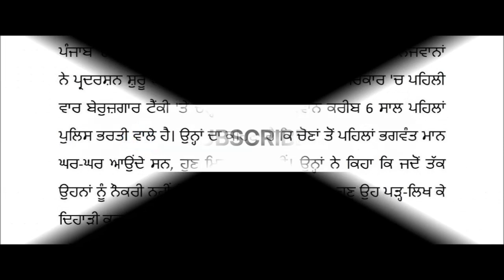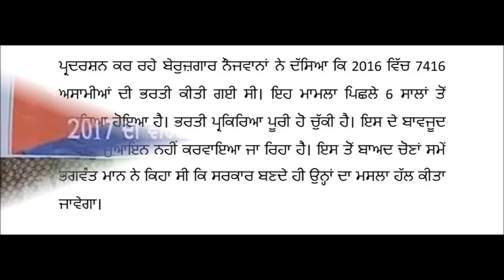CM ਭਗਵੰਤ ਮਾਨ ਦੇ ਸ਼ਹਿਰ ਸੰਗਰੂਰ 'ਚ ਟੈਂਕੀ 'ਤੇ ਚੜ੍ਹੇ 7 ਬੇਰੁਜ਼ਗਾਰ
ਪੰਜਾਬ 'ਚ ਆਮ ਆਦਮੀ ਪਾਰਟੀ ਦੀ ਸਰਕਾਰ ਦੇ ਖਿਲਾਫ਼ ਬੇਰੋਜ਼ਗਾਰ ਨੌਜਵਾਨਾਂ ਨੇ ਪ੍ਰਦਰਸ਼ਨ ਸ਼ੁਰੂ ਕਰ ਦਿੱਤਾ ਹੈ। CM ਭਗਵੰਤ ਮਾਨ ਦੀ ਸਰਕਾਰ 'ਚ ਪਹਿਲੀ ਵਾਰ ਬੇਰੁਜ਼ਗਾਰ ਟੈਂਕੀ 'ਤੇ ਚੜ੍ਹੇ ਹਨ। ਇਹ ਨੌਜਵਾਨ ਕਰੀਬ 6 ਸਾਲ ਪਹਿਲਾਂ ਪੁਲਿਸ ਭਰਤੀ ਵਾਲੇ ਹੈ।
Seven unemployed members of the '2016 Police Recruitment Struggle Union' climbed atop a water tank here on Tuesday.
7 unemployed youths climb atop water tank in Punjab's Sangrur
makhan sheemar